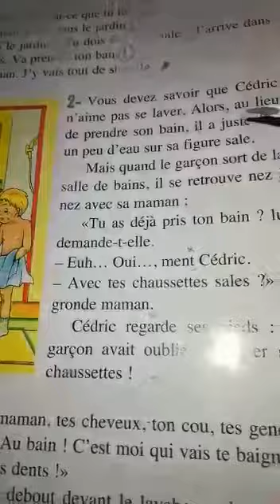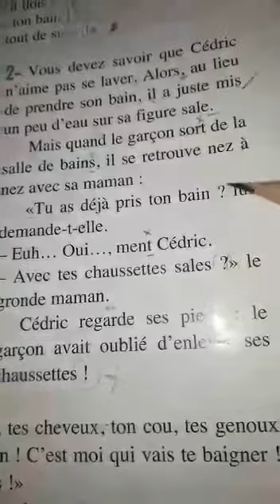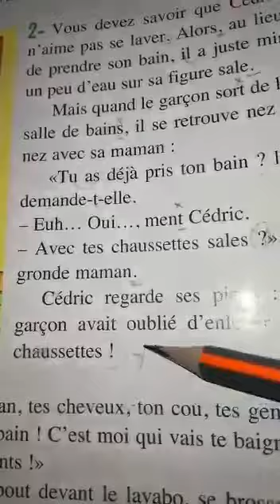lecture (Le bain de Cédric /paragraphe 2)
‏فيديو من Imane Merï